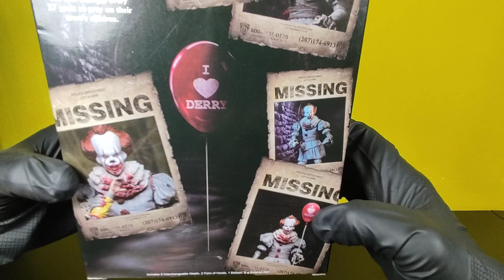It 2017 | You'll Float Too | Pennywise Ultimate - Neca Review (Recensione)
Direttamente da It 2017, arrivano le action figure di Pennywise targate Neca.

Guardiamola Insieme!

Questa recensione è stata fatta in collaborazione con  @andreadoraz  che ci darà una breve considerazione sul film.

Buona Visione :-)